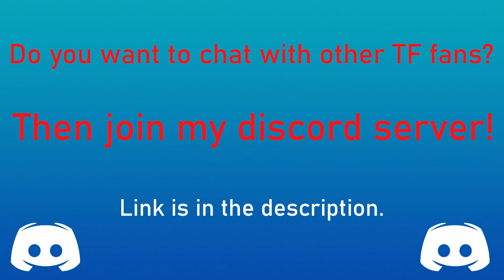Raptor Transformation / Raptor TF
Raptor Transformations!

Requested by: lollolol (on discord)

Link to the art:
1. - Nyhgault (0:13-0:21)
2. - drpickelle (0:22-0:30)
3. - Kainik (0:31-0:40)
4. - dragonsica (0:41-0:49)
5. - rex_equinox (0:50-0:58)
6. - rex_equinox (0:59-1:07)
7. - rex_equinox (1:08-1:16)
8. - rex_equinox (1:17-1:25)
9. - rex_equinox (1:26-1:34)
10. - rex_equinox (1:35-1:43)
11. - rex_equinox (1:44-1:52)
12. - rex_equinox (1:53-2:01)
13. - rex_equinox (2:02-2:10)
14. - rex_equinox (2:11-2:19)
15. - rex_equinox (2:20-2:28)
16. - rex_equinox (2:29-2:37)
17. - rex_equinox (2:38-2:46)
18. - rex_equinox (2:47-2:55)
19. - rex_equinox (2:56-3:04)
20. - rex_equinox (3:05-3:13)
21. - rex_equinox (3:14-3:22)
22. - rex_equinox (3:23-3:31)
23. - rex_equinox (3:32-3:40)
24. - rex_equinox (3:41-3:49)
25. - rex_equinox (3:50-3:58)
26. - rex_equinox (3:59-4:07)
27. - rex_equinox (4:08-4:16)
28. - rex_equinox (4:17-4:25)
29. - 3waycrash (4:26-4:34)
30. - AlsoFlick (4:35-4:42)
31. - Nyhgault (4:43-4:52)

Music used in this video:
2.Track: Otis McDonald «» Not for Nothing

Cookie :3